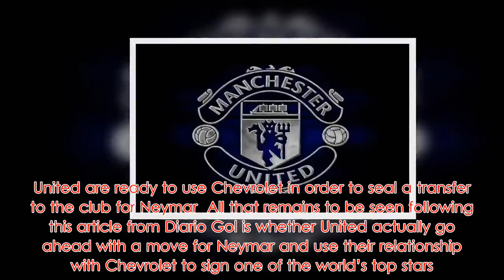Manchester United set to TAKE ADVANTAGE of special circumstance to seal transfer of WORLD CLASS atta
Man United are reportedly set to take advantage of the demands of their sponsor Chevrolet in order to seal a transfer for PSG and Brazil superstar Neymar. The Red Devils have been after Neymar for some time now, and it seems like the deal could get over the line should they take advantage of their shirt sponsor Chevrolet. According to Diario Gol, United are ready to go all out to seal a deal for the Brazilian, with the club ready to ‘take advantage’ of Chevrolet’s want to boost their presence in the Asian market by signing the winger. Diario Gol’s report also notes that Chevrolet are aware that Neymar is a huge name in Asia, thus they have requested that United do all that they can to bring the forward to Old Trafford. Neymar signing for United would be one of the biggest transfers of all time, and would be one that we’re sure nearly all United fans would want to see happen. The Brazilian international is one of the best players of his generation, and should he move to Old Trafford, United would instantly become one of the most feared teams in Europe. United are ready to use Chevrolet in order to seal a transfer to the club for Neymar  All that remains to be seen following this article from Diario Gol is whether United actually go ahead with a move for Neymar and use their relationship with Chevrolet to sign one of the world’s top stars.